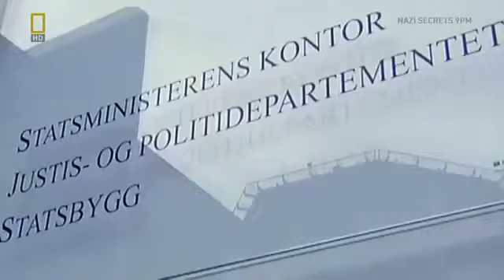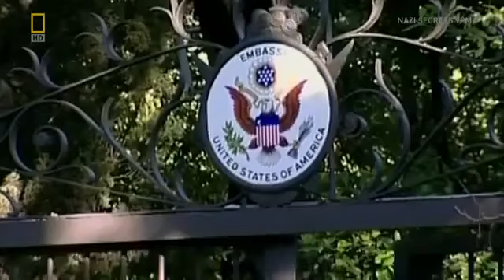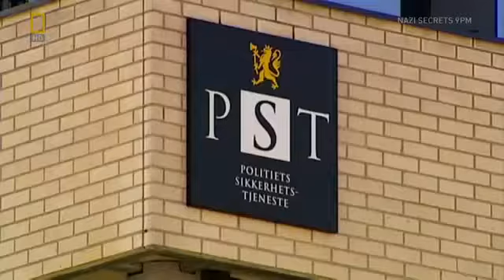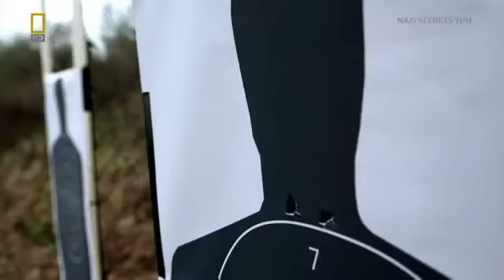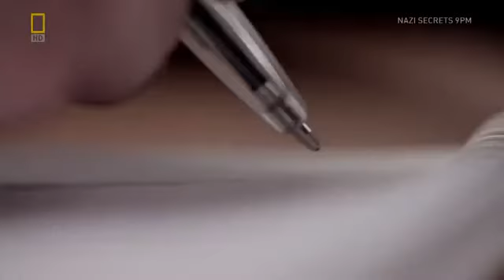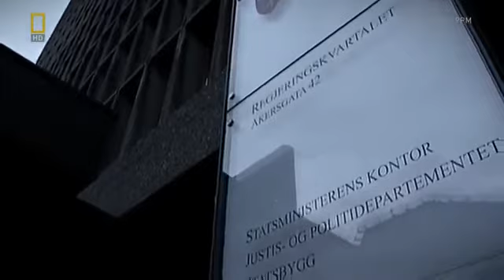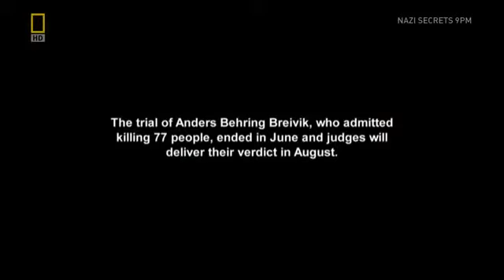Seconds From Disaster S06E01 Norway Massacre I Was There vietsub)